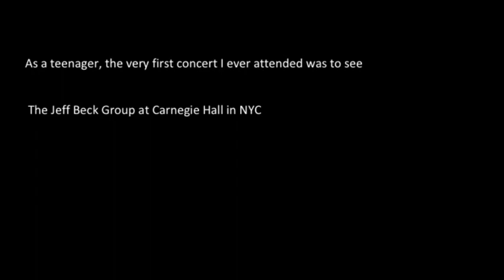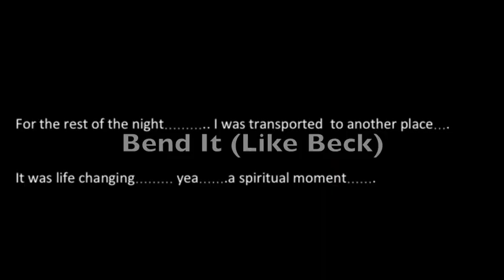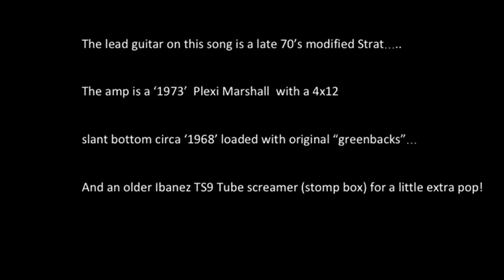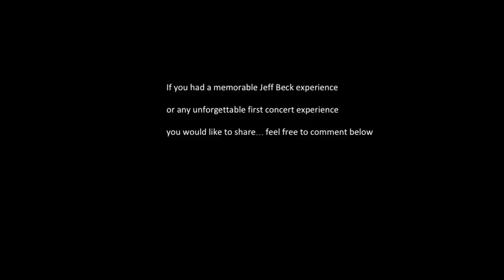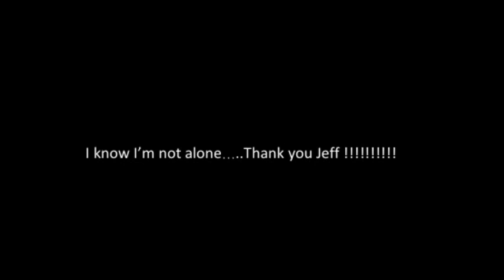A Tribute to Jeff Beck (Bend It-Like Beck)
my first Jeff Beck live experience; an instrumental tribute; fender stratocaster and vintage plexi- Marshall; some home recording tips